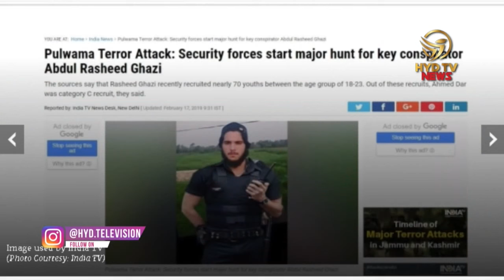Viral image of slain pulwama mastermind Abdul Rashid Ghazi: fact check |HYD TV